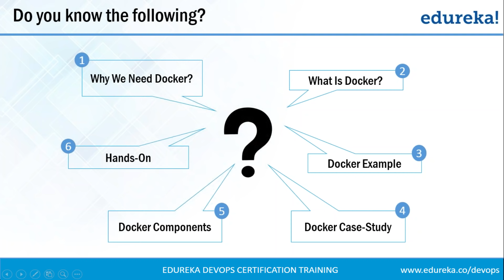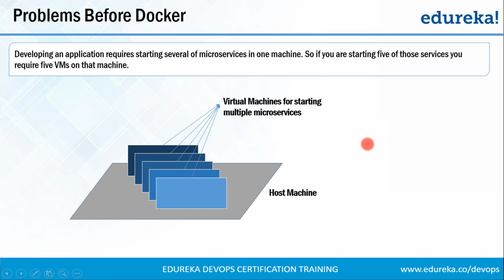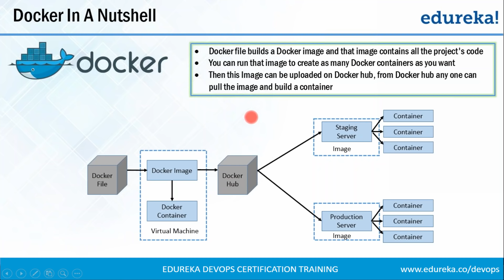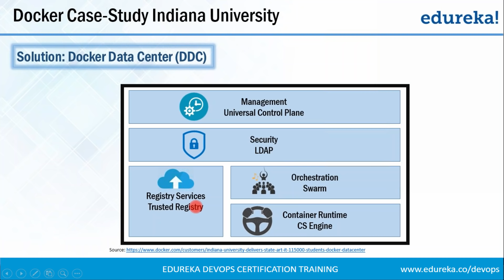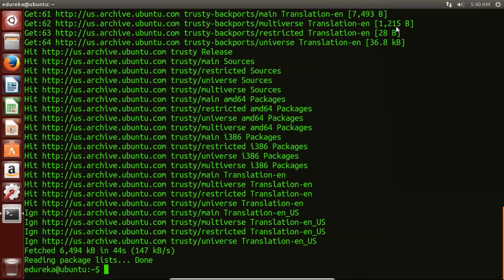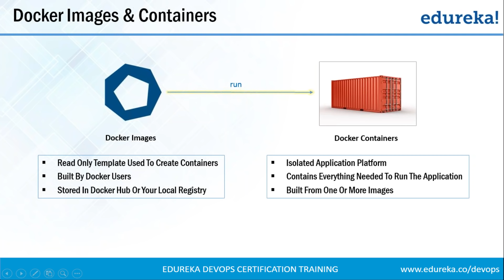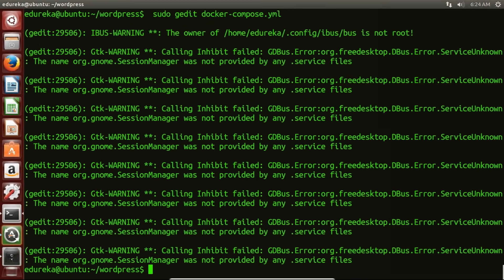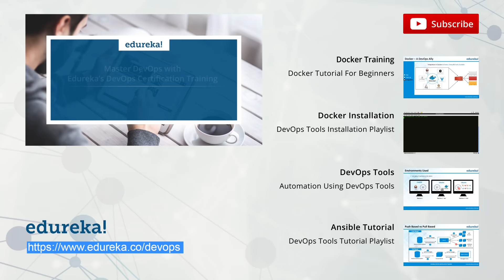What is Docker | Docker Tutorial for Beginners | Docker Container | DevOps Tools | Edureka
This Edureka Docker Tutorial for Beginners video on "What is Docker" will help you understand how to use Docker Hub, Docker Images, Docker Container & Docker Compose. ( Docker Tutorial Blog Series )It also explains Docker's working Architecture and Docker Engine in detail. It also includes a Hands-On session around Docker by the end of which you will learn to pull a centos Docker Image and spin your own Docker Container.

Below are the topics covered in this Tutorial:
1:00 Why We Need Docker?
6:57 What is Docker?
11:32 Industry Adopting Docker
16:03 Docker Components and Demo

The Hands-On session is performed on an Ubuntu-64bit machine in which Docker is installed.

To learn how Docker can be used to integrate multiple DevOps tools, watch the video titled 'DevOps Tools', by clicking this

For doubts & queries on DevOps, post the same on Edureka Community

𝐄𝐝𝐮𝐫𝐞𝐤𝐚 𝐃𝐞𝐯𝐎𝐩𝐬 𝐓𝐫𝐚𝐢𝐧𝐢𝐧𝐠𝐬

𝐄𝐝𝐮𝐫𝐞𝐤𝐚 𝐃𝐞𝐯𝐨𝐩𝐬 𝐌𝐚𝐬𝐭𝐞𝐫𝐬 𝐏𝐫𝐨𝐠𝐫𝐚𝐦

1. Understand the concepts and necessities of DevOps
2. Understand the need for DevOps and the day-to-day real-life problems it resolves
3. Learn installation and configuration of common infrastructure servers like Apache, and Nginx for the Enterprise
4. Learn popular DevOps tools like Jenkins, Puppet, Chef, Ansible, SaltStack, Nagios and GIT
5. Implement automated system update, installations and deployments
6. Learn Virtualization Concepts
7. Configuration deployment and packaging, continuous integration using GIT
8. Fine tune Performance and set-up basic Security for Infrastructure
9. Manage server operations using Code which is popularly known as Infrastructure as a Code
10. Understand the need for and concepts of Monitoring and Logging.

 1: Ansible - Covers Introduction, Setup & Configuration, Ansible Playbooks, 37 Ansible Modules, Different Roles and Command Line usage.

 2: Chef - Covers Introduction, Building the Cook Book, Node Object & Search, Data-bags, Chef environment, Roles, Deploying Nodes in Production and using the Open Source Chef Server.

 3: Puppet - Covers Puppet Infrastructure & run-cycle, the Puppet Language, Environment defining Nodes and Modules, Provisioning a Web Server and Executing Modules Against A Puppet Master.

DevOps practitioners are among the highest paid IT professionals today, and the market demand for them is growing rapidly. With emergence of new job roles around DevOps philosophy, anyone aspiring to get into these new roles, can take up this DevOps course. Some of these roles are:

 1. DevOps Architect
 2. Automation Engineer
 3. Software Tester
 4. Security Engineer
 5. Integration Specialist
 6. Release Manager

Project Work
1. Host a dummy webpage using Apache Web Server.
2. Write shell script which reports:
 a) Various system configurations related to the user and the OS.
 b) Data related to load on the server.
 c) Top 5 processes with maximum number of threads.
 d) Sort the services by memory
3. Install Nagios on a VM node for monitoring the various parameter of the VM.